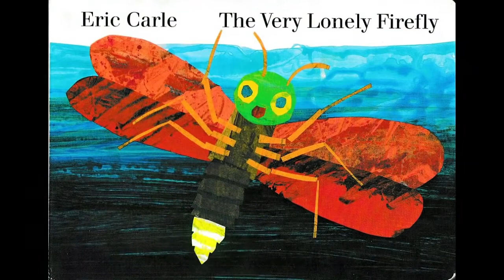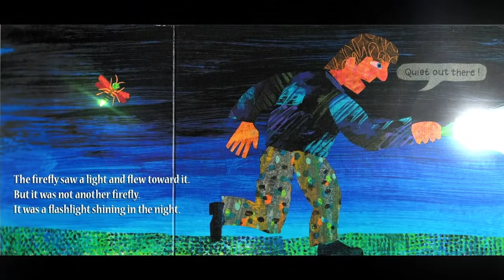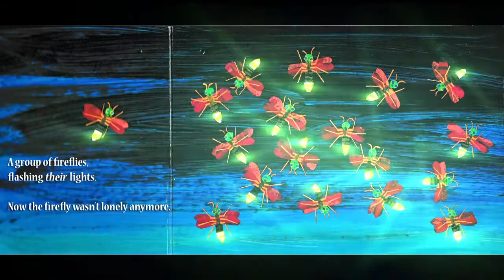[LITERATURE] Kindergarten 2 - The Very Lonely Firefly